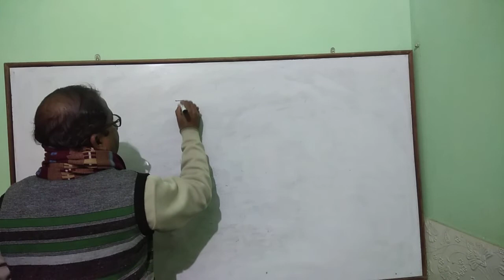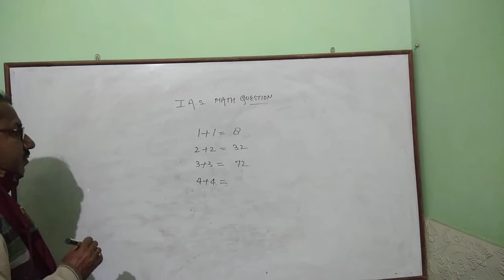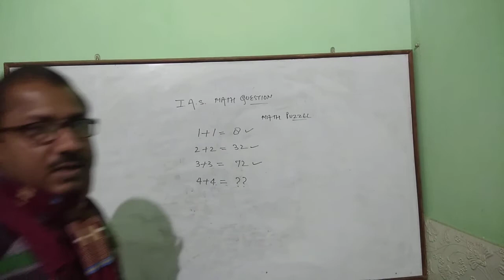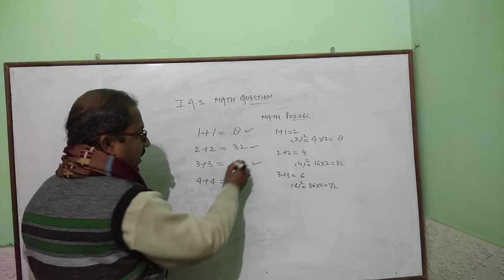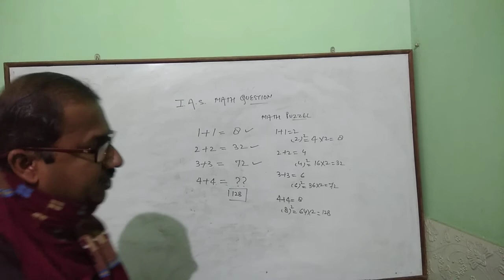I.A.S. MATHS QUESTION ,MATHS PUZZLE